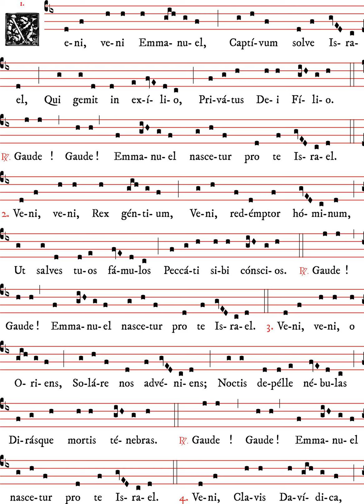G. Atkinson Postlude on "Veni Emmanuel"